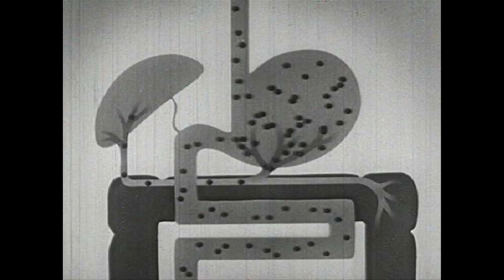Bag It - New Day Films - Environment & Sustainability - Children, Youth, & Families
Try going a day without plastic. Plastic is everywhere and infiltrates our lives in unimaginable and frightening ways. In this touching and often flat-out-funny film, we follow "everyman" Jeb Berrier, who is admittedly not a tree hugger, as he embarks on a global tour to unravel the complexities of our plastic world. What starts as a film about plastic bags evolves into a wholesale investigation into plastic and its effect on our waterways, oceans, and even our own bodies. We see how our crazy-for-plastic world has finally caught up to us and what we can do about it. Today. Right now.